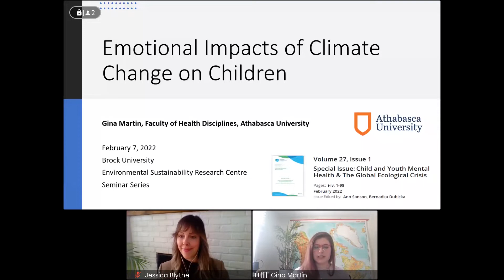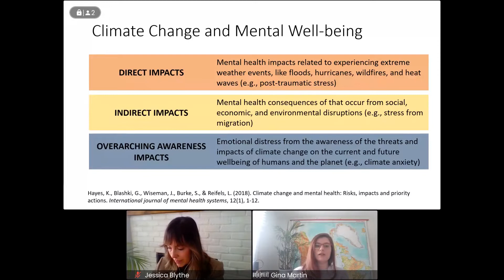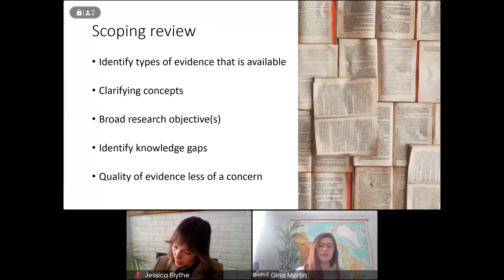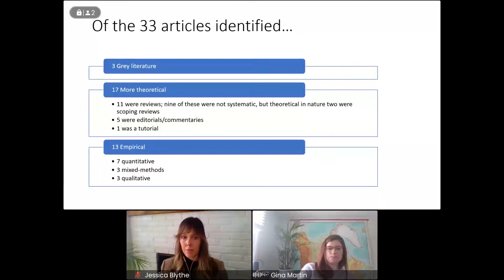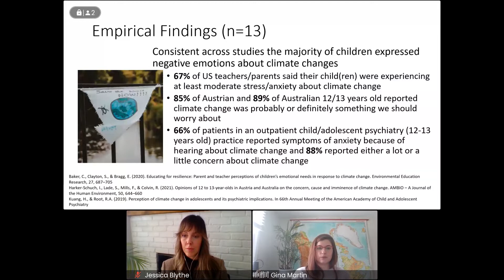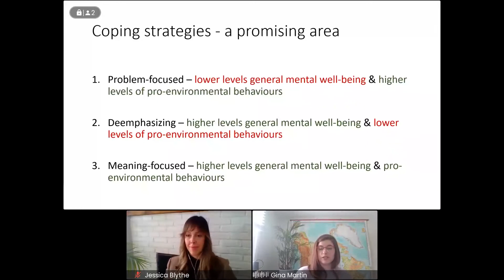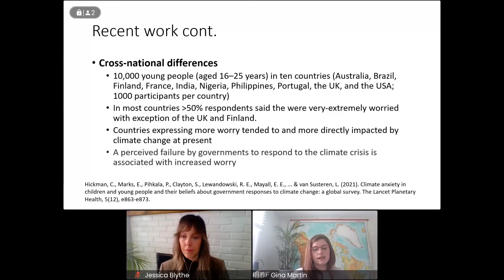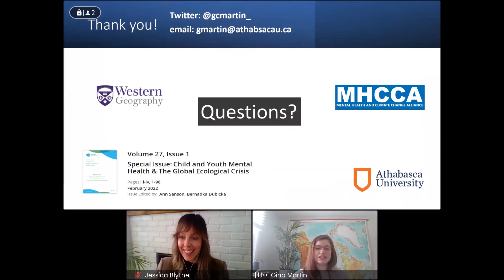Emotional Impacts of Climate Change on Children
Dr. Gina Martin is an Assistant Professor in the Faculty of Health Disciplines at Athabasca University. Gina’s research focuses on understanding how the physical and social neighborhoods where young people live, play, and learn influences their well-being. Much of her research involves using quantitative techniques and mixed methods to examine health inequalities. Recently, she has worked extensively on projects studying patterns of adolescent wellbeing and substance use in both the Canadian and Scottish context.